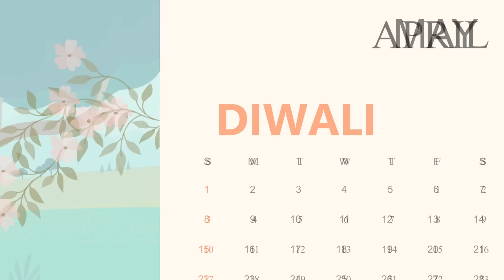3 अमीर और 2 गरीब बहू की ठंड | हिंदी कहानिया 3 AMIR OR 2 GARIB BAHU KI THAND | abundance SAS Bahu TV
Cold_of_3_rich_and_2_poor_daughters-in-law_Hindi_Stories_3_AMIR_OR_2_GARIB_BAHU_KI_THAND_SAS_Bahu_TV